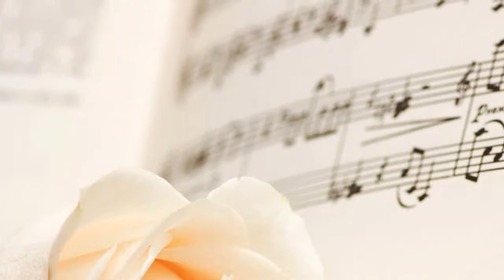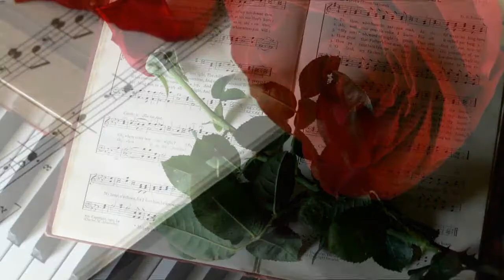D J Savage - Help Me